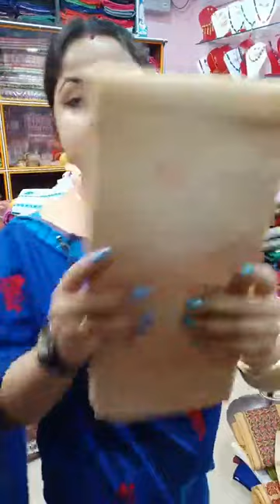LIVE SALE/URULI/FOR BOOKING PLZ WHATS APP👉8486175536/9395744704